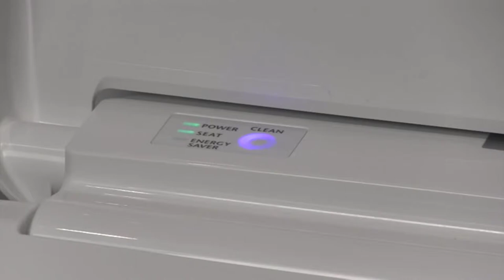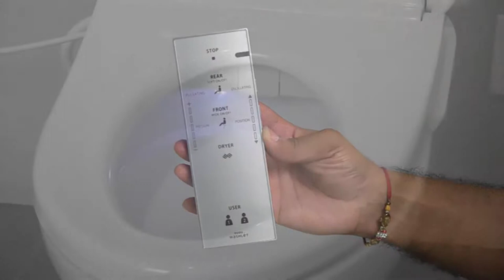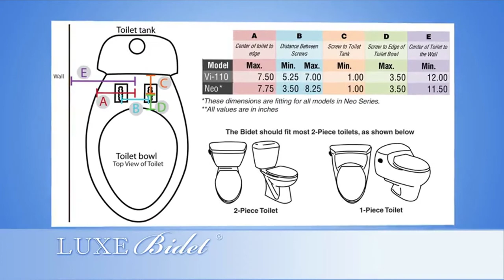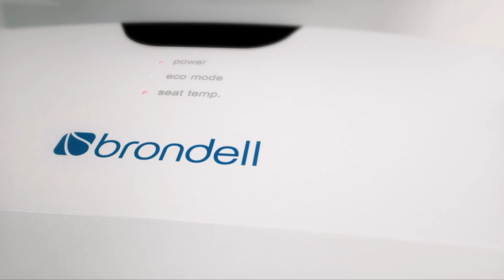Top 5: Best Bidet Toilet Seats 2024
➤ Best Bidet Toilet Seats List:

1. GenieBidet - Ultra Thin Toilet Attachment

2. TOTO SW2034#01 Electronic Bidet Toilet Seat

3. Brondell Bidet Toilet Seat

4. DELTA FAUCET -faucet Refresh Elongated Bidet Toilet Seat

5. ALPHA BIDET UX Pearl Bidet Toilet Seat

                                                                                                                                                                                        This video shares some buying tips on how to choose the best bidet toilet seat to your needs.

Bidets! What are they, what are the best bidets, do they accompanied the toilet or are the piece of the toilet seat?

In this video, we're assessing the best bidet toilet seats. Each nation and culture is distinctive there are numerous distinctions individuals have when utilizing the toilet.

By experiencing this rundown, one can rapidly choose which one is the best bidet for them.

Which highlights should they need and which would look best in their toilet.

The best bidet toilet seats are the one which is agreeable, sterile, and suits the appearance of your toilet just as your spending limit.

Make sure to guarantee before getting, it likewise works best for the majority of your relatives.